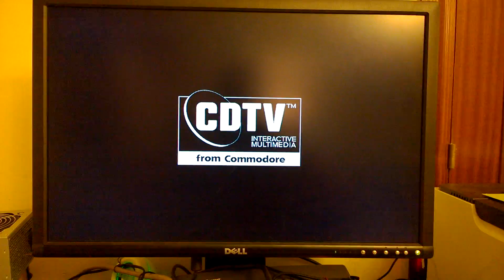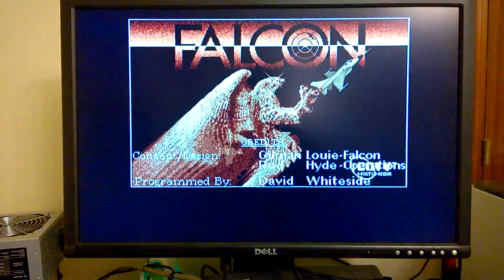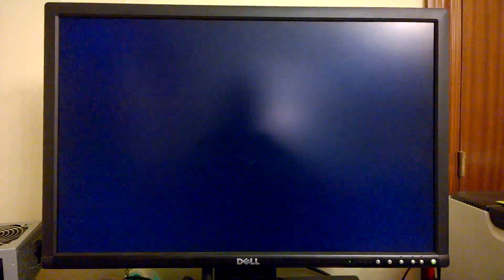Commodore Amiga 500 & A570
Booting an Amiga CDTV game in an Amiga 500 with A570 CD-ROM drive.